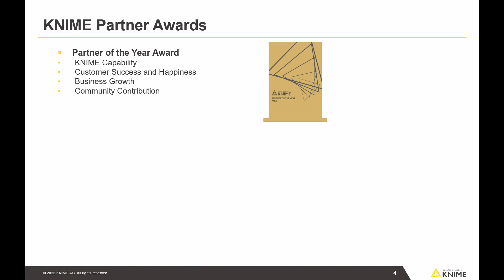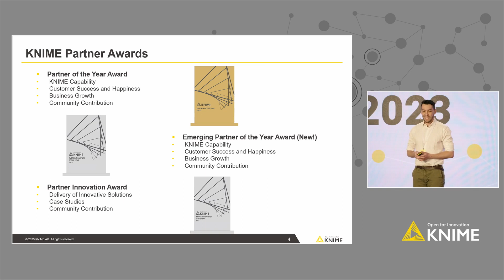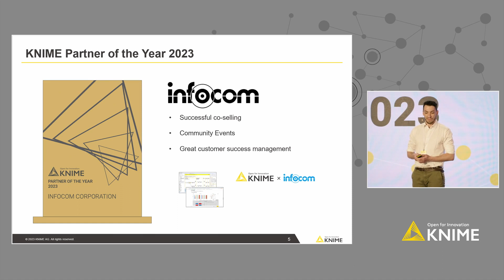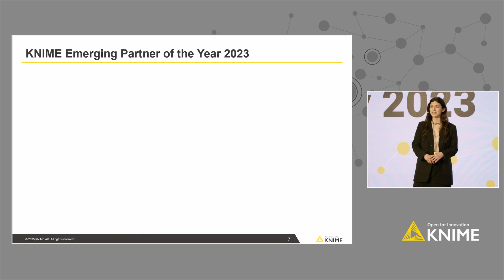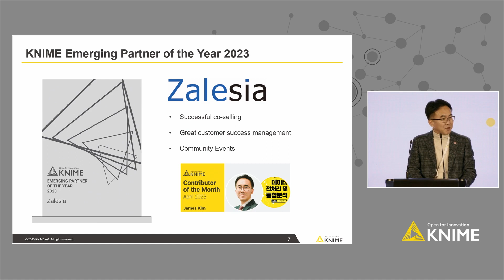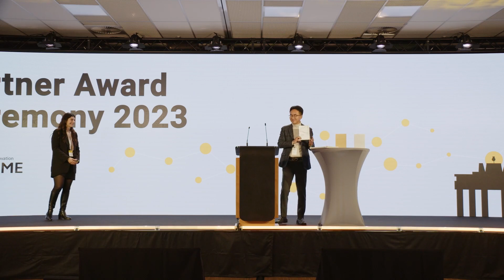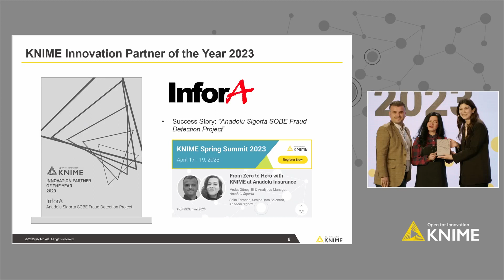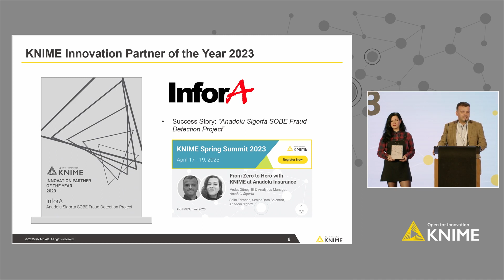Partner of the Year Ceremony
Meet Infocom, Zalesia, and InforA, winners of the KNIME Partner Awards 2023. Infocom has shown outstanding success organizing community events in Japan. Zalesia has been a true ambassador for the Korean-speaking analytics community, translating KNIME resources into Korean. InforA was a key player in the development of a highly innovative fraud detection solution together with Anadolu Insurance.